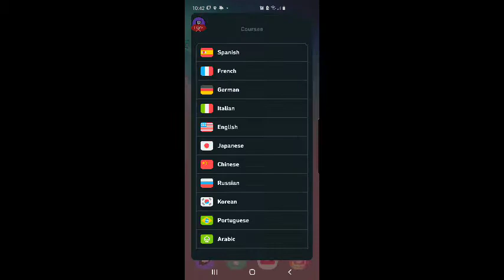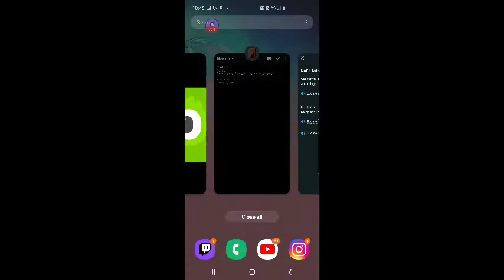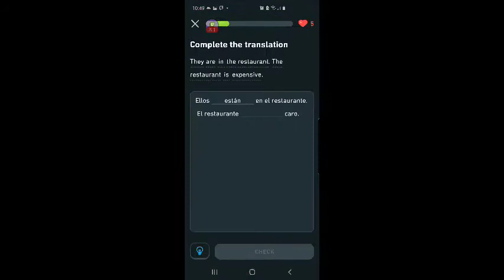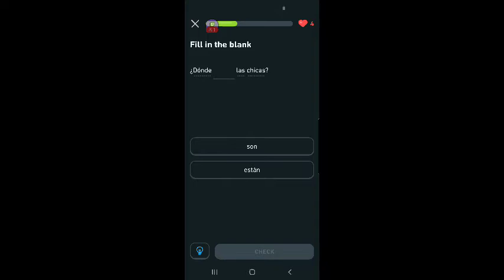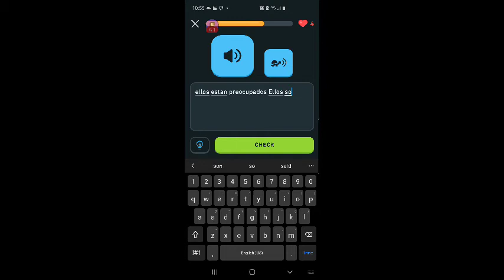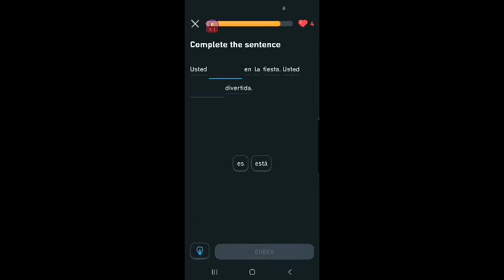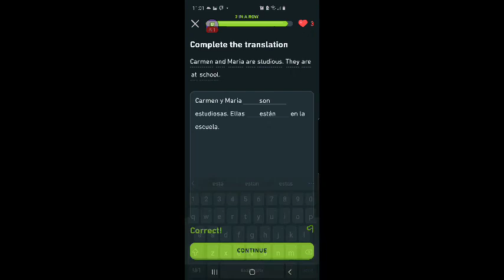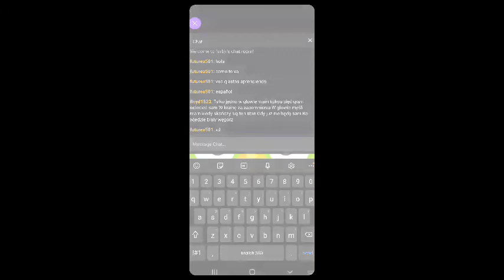SirFURBalot Aprende Español Vía Duolingo #7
Ser - estar
Nivel cero
Lección cuatro

SirFURBalot tiene éxito en completar su misión.

Alcanza una corona de nivel uno en el nivel Ser - Estar.